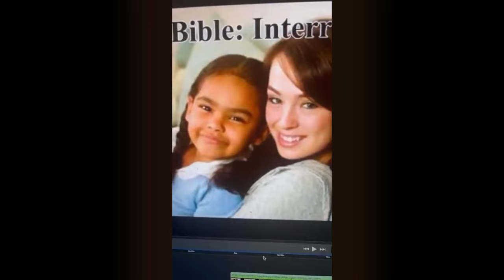NuBreed COOKS Ringo Stew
The first of several videos addressing these false prophets once again.